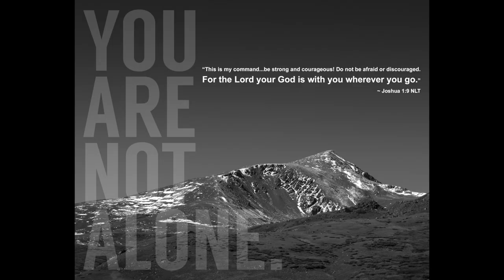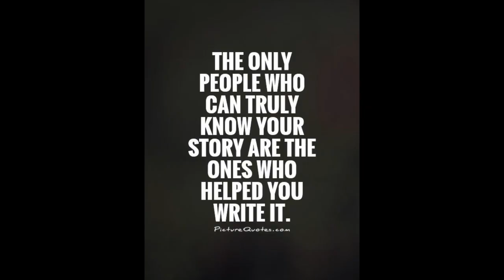Weight Loss: We all struggle Be an Overcomer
After multiple attempts and multiple failures, I had to make a change.  I had skyrocketing blood pressure getting to levels that could be life threatening.  When starting my weight loss journey my thoughts started with getting the head space right.  Leading into the wheels turning regarding how can I be successful? Often the first thoughts are how to lose weight to achieve my fat loss goals.  How do I burn this excess fat?  Is there a good fat burner to melt about the pounds, I have learned Mounjaro can be that “miracle” for many as it has been a key for me.  Mounjaro has helped me reduce my weight and get into a health and fitness mindset.

Fitness and health focus have led to better weight loss management with pre-workout planning..  I started looking into places like Planet Fitness, Beachbody and other gym’s for a place to workout where I could exercise and find answers to how to reduce weight and how to burn fat.  I settle on working out from home to take away my excuses to not go.

I looked in articles from Mens Health and many others for health tips to find the best diet and nutrition sources for my fitness first journey. On my journey using tracking resources such as Lose IT have helped me focus the diet on working to achieve my lifetime fitness goals.

In the fitness world there are options, but what was right for my lifestyle and journey? A big first step was finding the motivation and energy, it took me twice as long to get started as it should have, but it is undisputed Eli Lilly putting Moujaro on the market has played a critical role in me being prepared for success.  My bodyfitness journey is 4 to 6 days of routines from Beachbody  using liift4 and core de force.

Having a plan has been another key for me, mine is the S.T.A,R. plan I created.

S - Specific (specific targets and smaller milestones on the journey of greater success)
T - Trackable (measurable results)
A- Accountable (having an accountability partner or a way to stay the course - my wife for me)
R - Reachable - (the mission and goals have to be obtainable, not setting your self up for failure)

For me, exercise is vital, but depending upon where you are in the journey it changes regarding the level of workout you can do, but we have to start where we are.  For me it might be weights, HIIT training and other exercise, but for another, it might be seated exercises or building up to a small walk.

Exercise is defined as:  engaging in physical activity to sustain or improve health and fitness.

Consider the definition and how different that can be for each of us depending upon where we start on our weight loss, fitness and fat burning journey.

You can be successful on Mission Health and Fitness - should you choose to accept it.